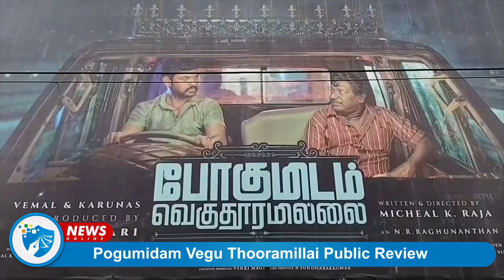Pogumidam Vegu Thooramillai Public Review...TheCovaiMail Pogumidam Vegu Thooramillai